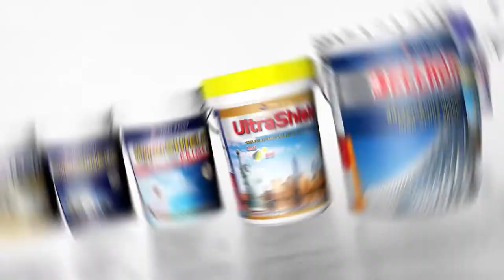ថ្នាំលាប​ Thai Paint with music V3